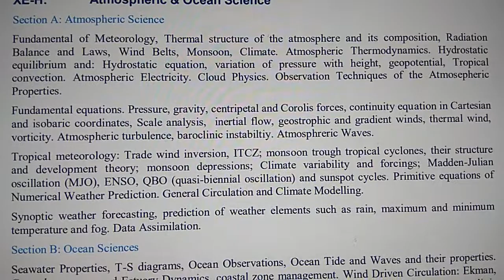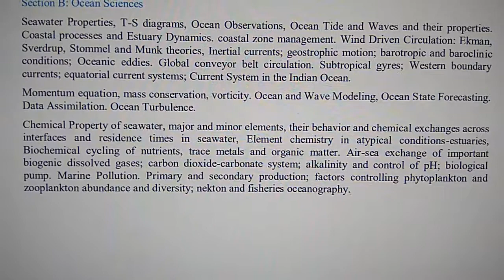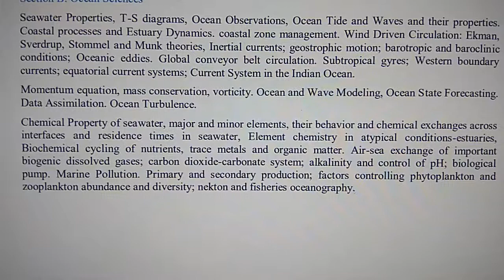Atmospheric & Ocean Science Syllabi Gate 2020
Atmospheric & Ocean Science Syllabi For  Gate Exam 2020.